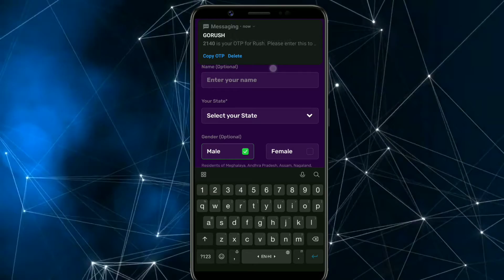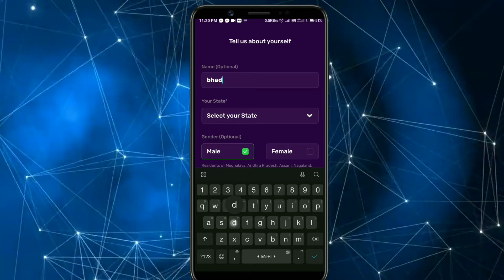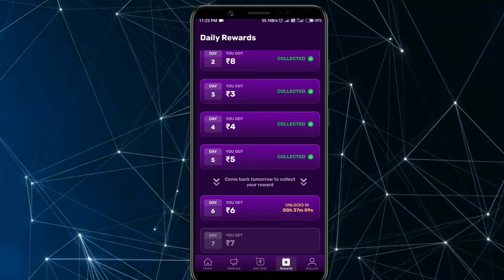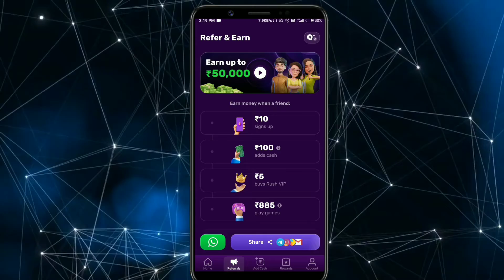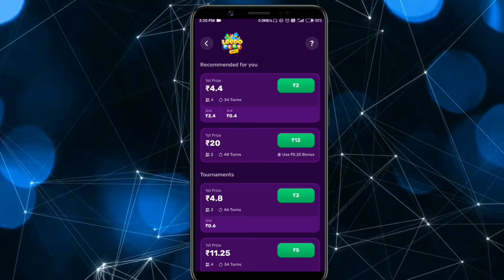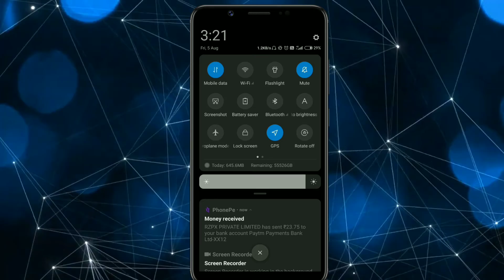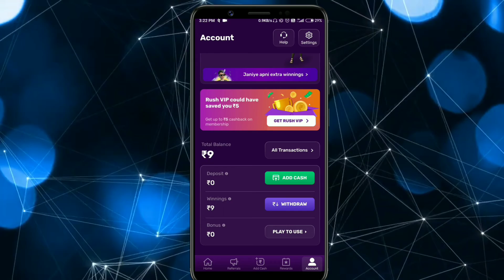August 15 Best Earning Application Rs 500 / DAY 🔥 New EARNING APP | Instant Withdraw odia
Rs 500 / DAY 🔥 New EARNING APP | Gpay / Phonepe / Paytm| Instant Withdraw
 Top Hindi Youtuber Cover Topic Top Hindi Youtuber Cover Topic